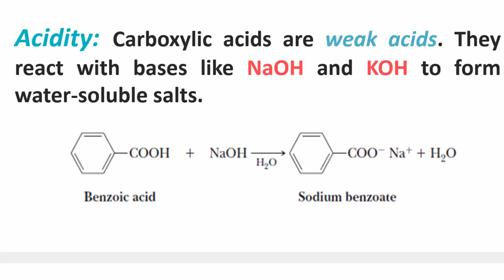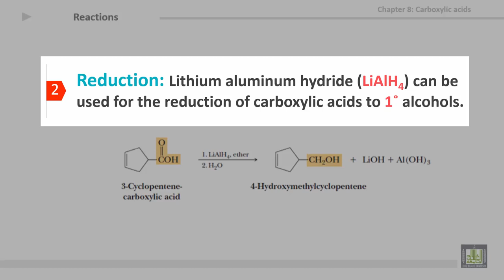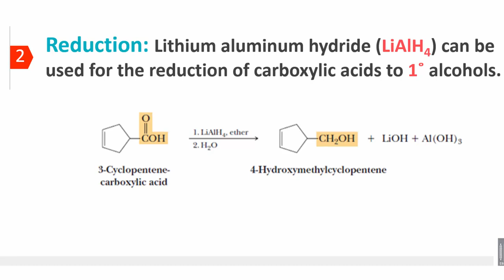Organic Chemistry - U8-L4 : Reactions of carboxylic acids 1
المقررات المفتوحة
كيمياء العضوية - 111كيم  Organic Chemistry
8th Unit: Carboxylic acids
4th lecture: Reactions of carboxylic acids 1
1- Acidity
2- Reduction